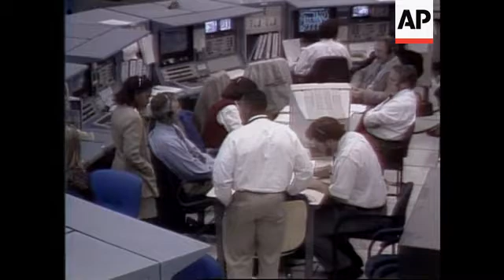USA - Launch Of Space Shuttle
(22 Feb 1996) T/I:   11:12:32

US space shuttle Columbia was set to launch on-time on Thursday (22/2) for a 14-day mission to deploy an Italian satellite and carry out microgravity tests. NASA was carrying out last minute preparations for the launch at Kennedy Space Centre, Cape Canavaral.

SHOWS:

CAPE CANAVERAL, FLORIDA, USA, 22/2
WS shuttle on launch pad.
Fueling.
Astronauts gathered for pre-launch meal.
Technicians preparing astronauts to board shuttle.
Commander Andrew Allen holding picture and note, saying Love you jessica and meredith.
Pilot Scott Horowitz.
Italian astronaut, Lietenant Colonel Maurizio Cheli, in space suit and
helmet.
Two-shot: on left is Swiss astronaut, Capttain Claude Nicollier. On right with beard is Italian astronaut Umberto Guidoni.
Astronauts leave preparing to board.
Astronauts preparing to board.

2.41